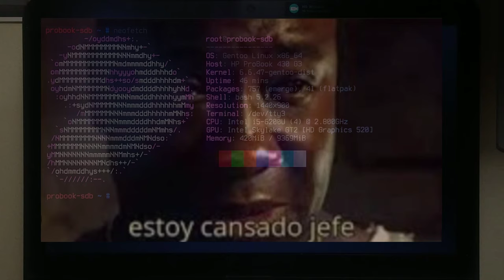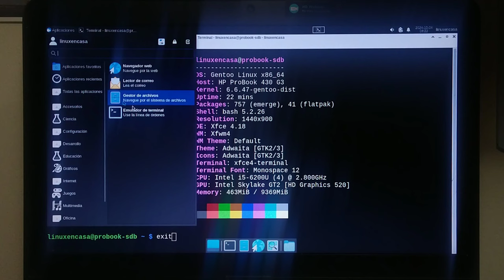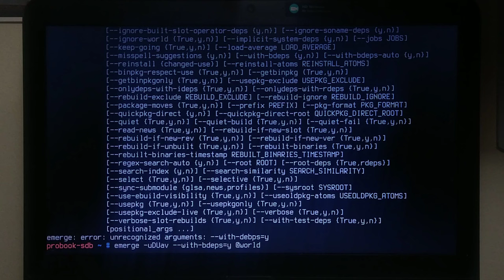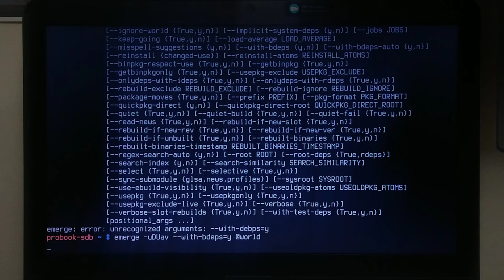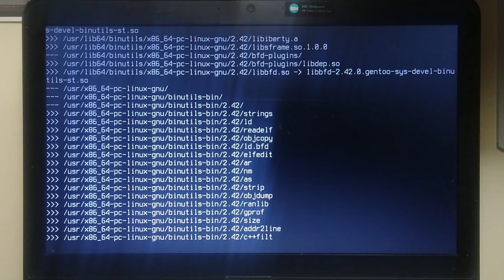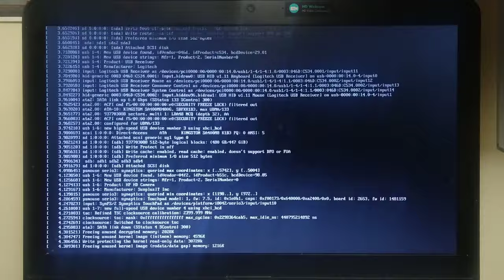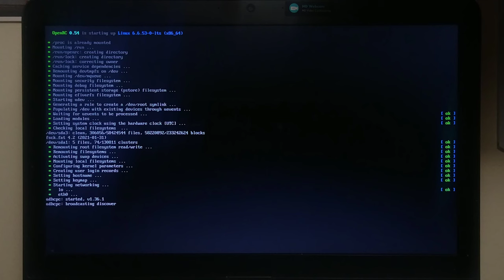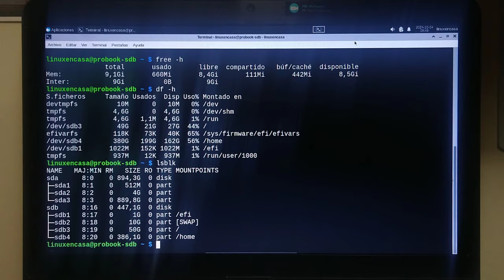Cómo actualizo mi Portátil del 2015 con Gentoo Linux - Intel i5 de 6ta Generación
Dando prioridad a los "repos" de los paquetes binarios!